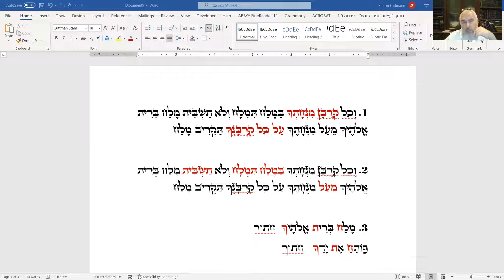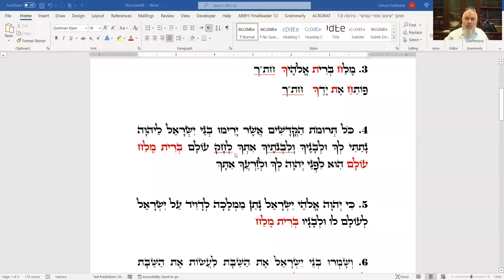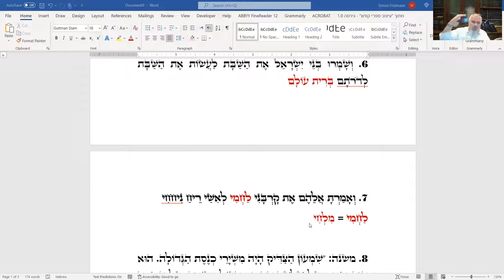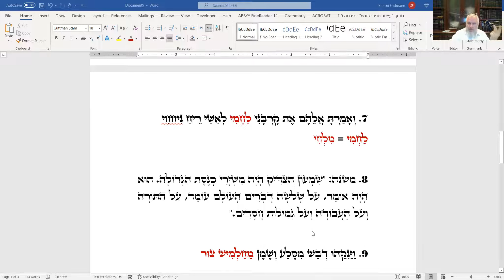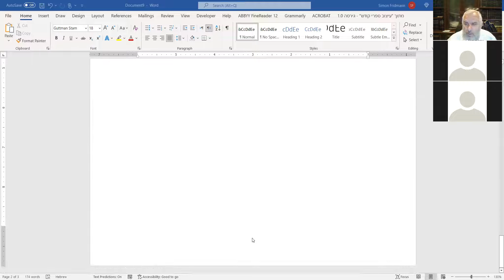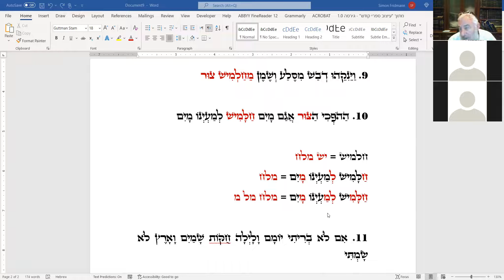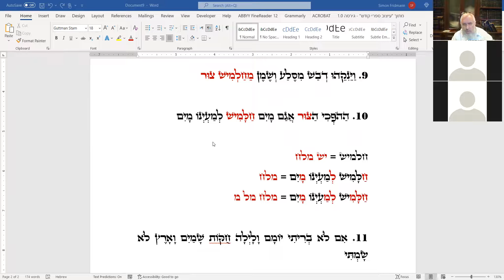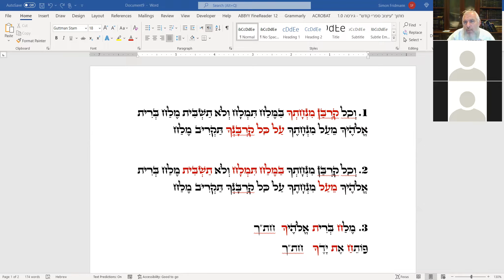Rabbi Fridmann - Vayikra A deeper insight into the Parasha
Want to go deeper and understand the mystical meaning to Parasha? Join us as we explore the hidden meaning of the Parasha based on the Zohar and other sources.